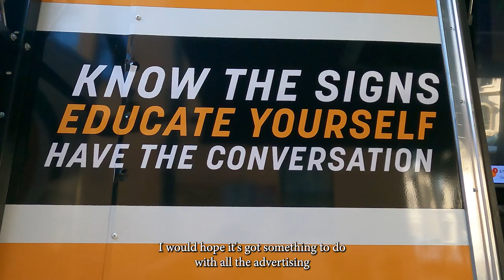Get a glimpse into the world of the Chatham-Savannah Counter Narcotics Team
Get a glimpse inside the world of the Chatham-Savannah Counter Narcotics Team. Find out how they tackle the illicit drug world in Chatham County and the gains made in preventing overdose deaths